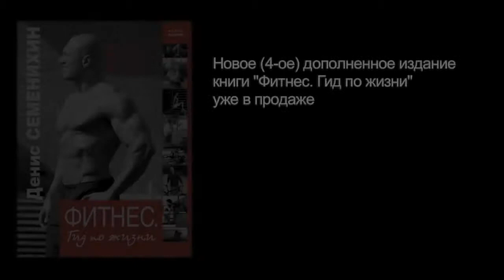Тренировка бицепсов по системе Sergio Oliva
Как тренировался Sergio Oliva. Показывает Денис Семенихин